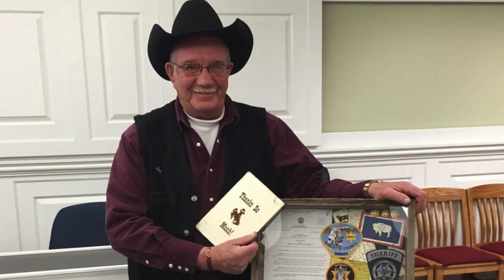Deputy Retires After Sheriff Eliminates Cowboy Hat And Boots Uniform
A Wyoming Sheriff's Deputy with 40 years of experience is hanging up his cowboy hat after his new boss decided to change up the once traditional western wear uniform. Buzz60's Leigh Scheps (@LeighTVReporter) has the story.